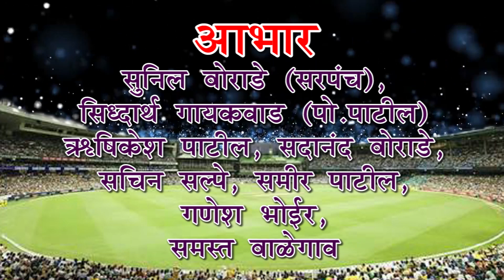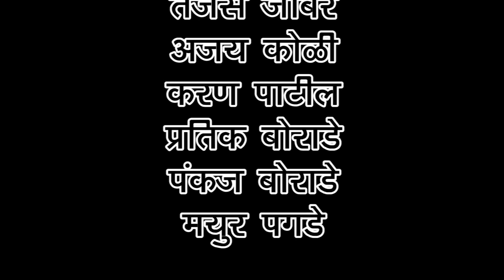Cricket song,गणेश क्रिकेट संघ,बाले.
गीतकार : नितु गायकवाड,केतन गायकवाड.
गायक :नितु गायकवाड,गणेश गायकवाड,सतीष गराठे.
संगीत संयोजक :मदन पाटील,कल्पेश काठे.